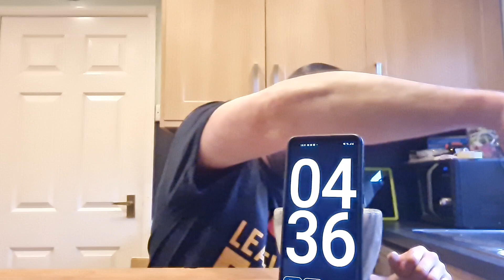Tube Of Terror part 3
The hiccups are an interesting part of this journey